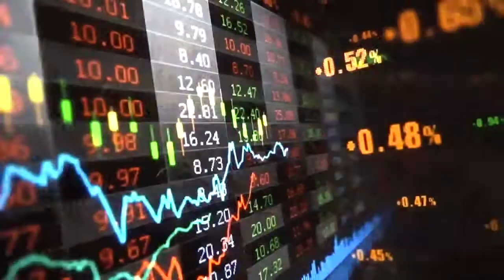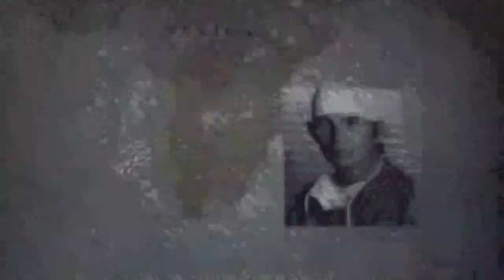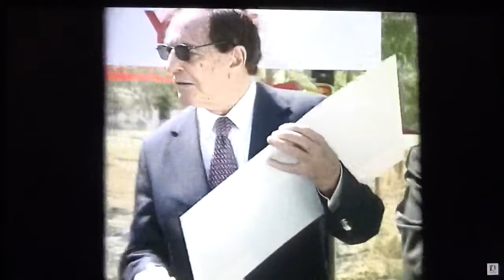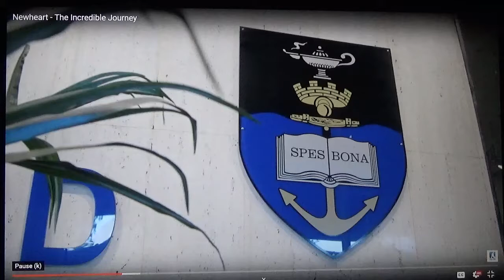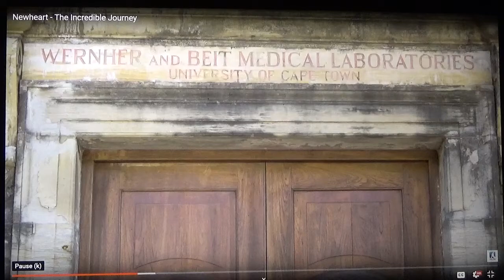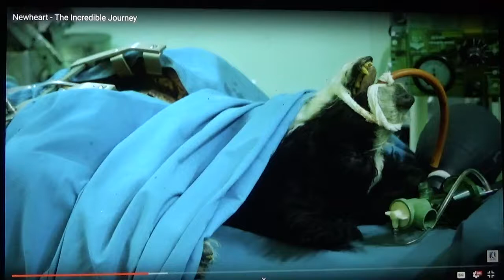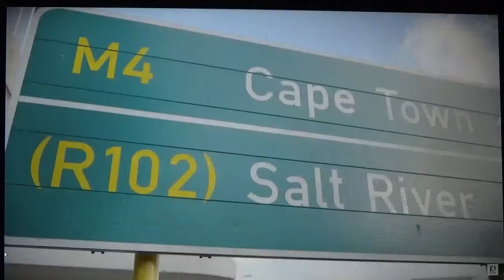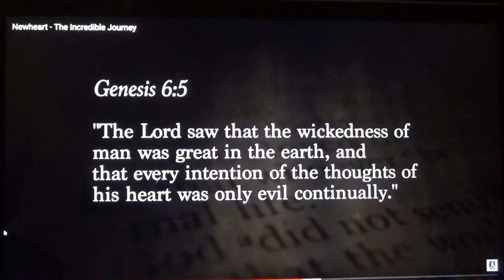NO New Heart: The Non-credible Journey of Christian Barnard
He has the name of Christ. He as an actor is a false Christ.